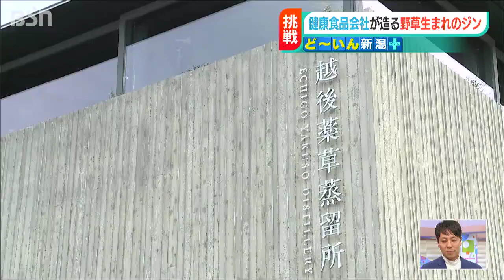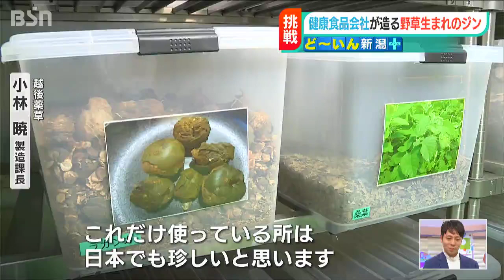ど～いん新潟＋「全国から注目！？新潟産クラフトジンの世界」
「健康食品メーカーが作ったクラフトジンの蒸留所ってど～いん！」。
最近、クラフトビールやクラフトウイスキー、など
「クラフト●●」を作る動きが新潟県内でも広がってきました。
少量生産でこだわりを持って作る「クラフト化」の流れを取材しました。